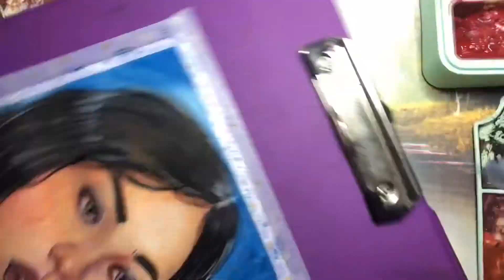Speed paint Watercolor + Gouache portrait 🎨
Photo reference from PINTEREST